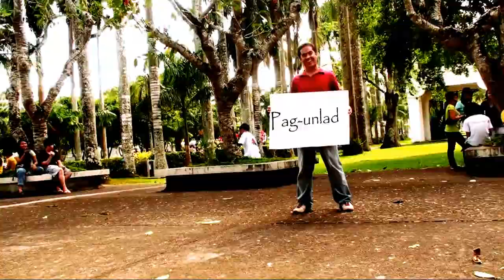Tungkol sa Pangarap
Tungkol sa Pangarap Music Video
Performed by Yield Avenue
Produced by the CDC Web Development Team and TJ Production Studios